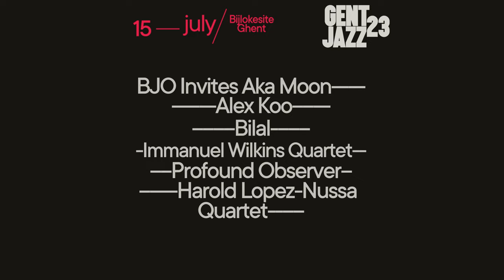Herbie Hancock (15.07) - Gent Jazz 2023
The line-up for 15.07 with headliner Herbie Hancock at Gent Jazz 2023.